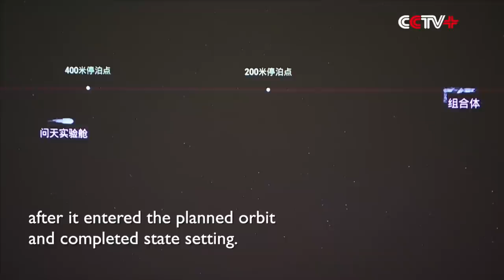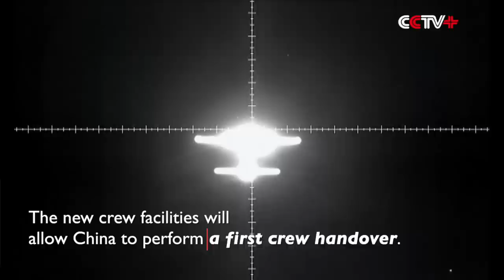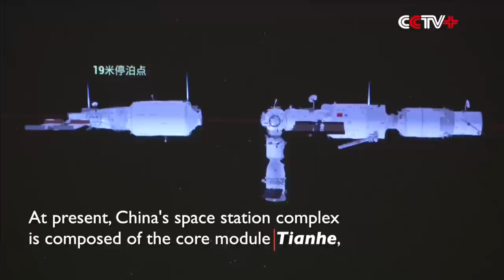Full Process of China's Wentian Lab Module Docking with Tianhe Core Module Combination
Wentian, the first lab module of China's space station, has successfully docked with the combination of the Tianhe core module, according to the China Manned Space Agency (CMSA).